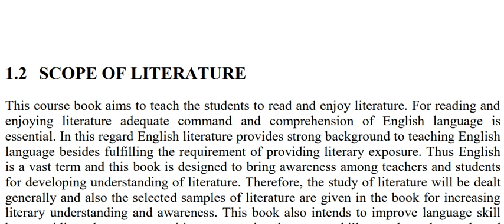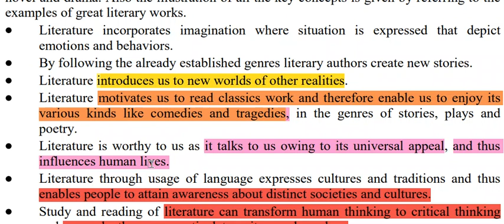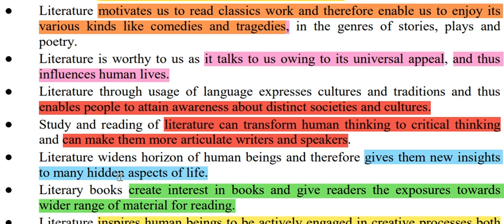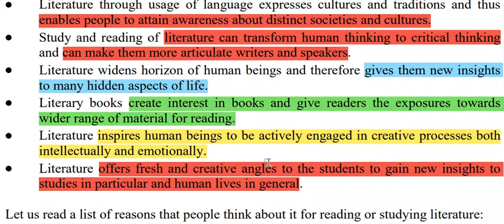Scope of Literature| Significance of Literature| Benefits of Literature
Literature allows a person to step back in time and learn about life on Earth from the ones who walked before us. We can gather a better understanding of culture and have a greater appreciation of them. We learn through the ways history is recorded, in the forms of manuscripts and through speech itself.